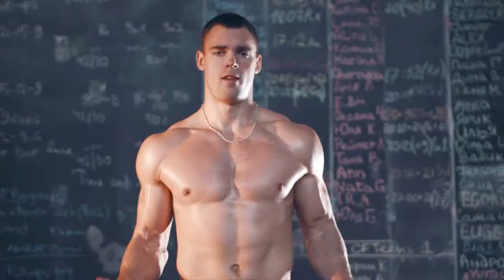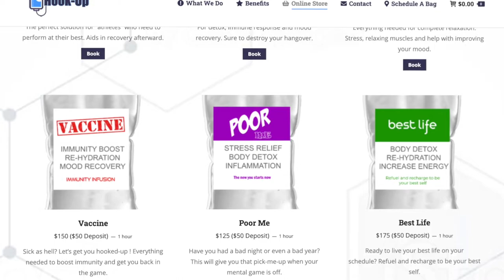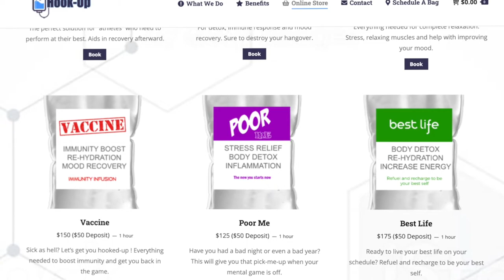Grand Master William McDonald – The Health Engineer TV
How do you defend yourself and others in such a highly volatile world environment?  Grand Master William McDonald has been in martial arts for 49 years, beginning after a beating he recieved at the hands of bullies at 6 years old. At 7 he saw a Bruce Lee movie that changed his life, and you'll enjoy hearing about the journey he's been on ever since!

William developed the Tong Il Lo practice to combine elements that are necessary and efficient for the control of a perpetuator.

"Acquiring multiple black belt degrees & certifications in Kenpo Karate, Moo Duk Kwan, ITF Tae Kwon-Do, Muay Thai, Kubudo (weapons), and developed mastership skills in Qigong (energy training); as well as, having hands on experience as being security manager for several entertainment-clubs, and performing executive protection services (professional bodyguard) for a several prestigious clients, William McDonald is known for being a devoted student to the teachings of the Art of War and the Art of Peace throughout his life."

To be a guest or sponsor on The Health Engineer with Clint Fuqua TV or podcast, reach out to Clint at or call TODAY.

BitChute and wherever you enjoy great on-demand podcasts and TV.